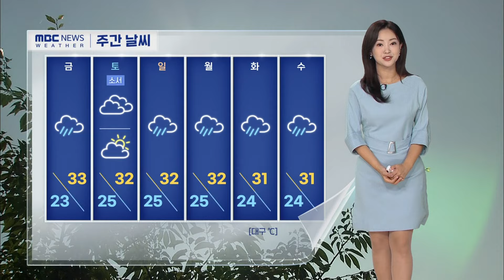장맛비 주춤, 폭염 기승···장맛비 저녁부터 (2024.07.04 날씨) | 대구MBC뉴스